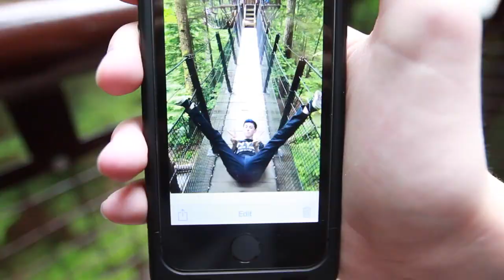Backflip On A Bridge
Me n the guys went on a Suspension bridge in Vancouver.
Fuuuunnnn :)